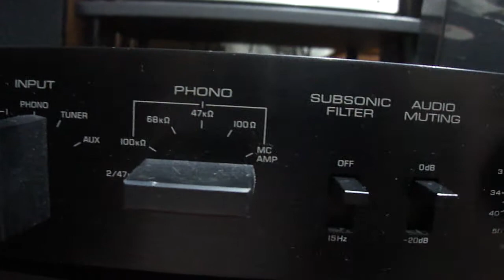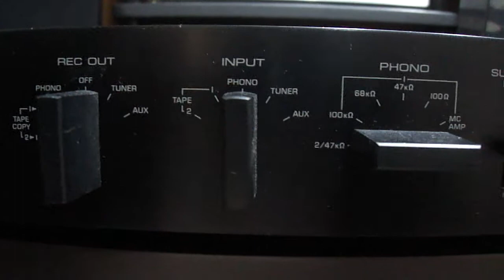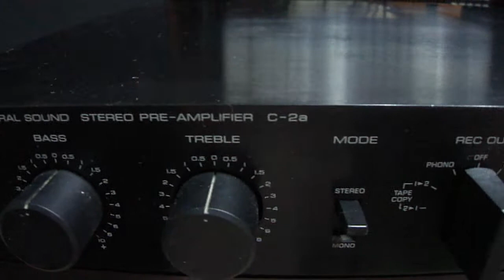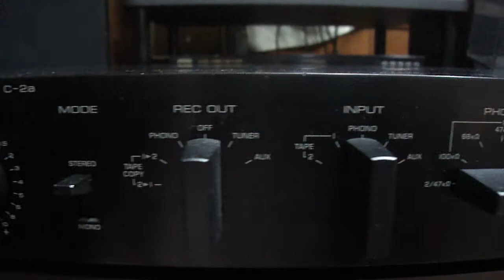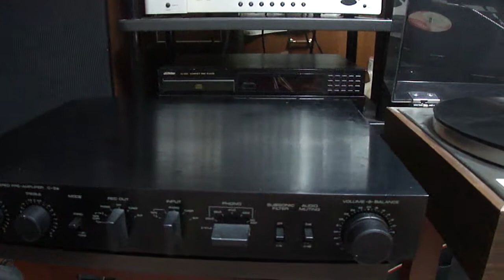lungyim~vintage ＹＡＭＡＨＡ Ｃ２ａ audiophile preamplifier (2)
vintage ＹＡＭＡＨＡ Ｃ２ａ audiophile preamplifier 1979 The Natural Sound

Input sensitivity/impedance Phono1 MM: 2.5mV/47kΩ, 68kΩ and 100kΩ
Phono1 MC: 100μV/50Ω
Phono2 MM: 2.5mV/47kΩ
Aux, Tuner and Tape PB1/2: 150mV/47kΩ
Cartridge load 100kΩ, 68kΩ, 47kΩ and 100Ω
Maximum permissible input Phono1 MC: Above 10mV (20kHz, 0.03%)
 Phono1/2 MM: Above 350mV (1kHz, 0.01%)
 Aux, Tuner and Tape PB1/2: Above 30V (Volume -34dB)
Rated output/impedance/installed capacity Pre out1/2: Above 2V/250Ω/15V
 Rec out1/2: Above 150mV/100Ω/20V
Frequency characteristic Phono1/2 MM: 20Hz – 20kHz 0±0.2dB (RIAA)
 Phono1 MC: 20Hz – 20kHz 0±0.3dB (RIAA)
 Aux, Tuner and Tape PB1/2: 10Hz – 100kHz +0 -0.2dB
All the harmonic distortion factors (20Hz – 20kHz) Phono1/2 MM: 0.003% or less
 Phono1 MC: 0.01% or less
 Aux, Tuner and Tape PB1/2: 0.003% or less
Harmonic distortion factor (20Hz – 20kHz
 At HP-IB 2 – 10 following sum totals) Phono MM→Rec out (1.5V): 0.0007% or less
 Aux, Tuner and Tape1/2→Pre out: 0.0007% or less
Cross modulation distortion factor Aux, Tuner and Tape PB1/2: 0.003% or less (10V output)
signal-noise ratio (IHF-A network) Phono1/2 MM: Above 92dB
 Phono1 MC: Above 78dB
 Aux, Tuner and Tape PB1/2: Above 103dB
Residual noise Below 0.03μV
Channel separation
 (1kHz and Volume max) Phono1/2 MM: Above 90dB
 Aux, Tuner and Tape PB1/2: Above 90dB
Function separation
 (1kHz and Volume max) Phono1/2 MM→Tuner: Above 90dB
 Tuner→Phono1/2 MM: Above 95dB
 Aux→Tuner: Above 90dB
Tone control quality
Turn over frequency Bass: 350Hz
 Treble: 3.5kHz
Maximum variable width Bass: ±10dB (20Hz)
 Treble: ±10dB (50kHz)

Sub sonic filter 15Hz and 12dB/oct
Audio muting -20dB
Use semiconductor FET: 5
 Semiconductor: 101
 Zener diode: 10
 Diode: 32
Electric power consumption 36W